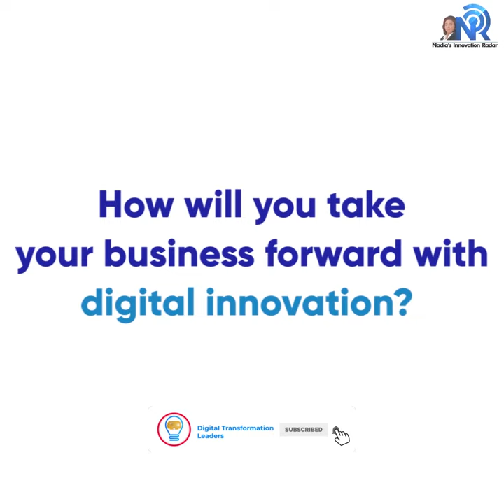Honey Harvesting Technology | Artificial Beehive | Digital Transformation Leadership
Honey Harvesting Technology
Harvesting honey has never been easier.
Tapping honey straight from the hive without opening it, means harvesting no longer equals long hours of hot sticky work, with heavy lifting and expensive processing equipment.
Flow’s patented split cell technology uses partially formed comb that the bees complete. Once filled and capped, turn the key and inside the honeycomb cells split, creating channels for the honey to flow down while the bees remain undisturbed on the surface of the comb.

❓ How will you take your business forward with Honey Harvesting Technology?